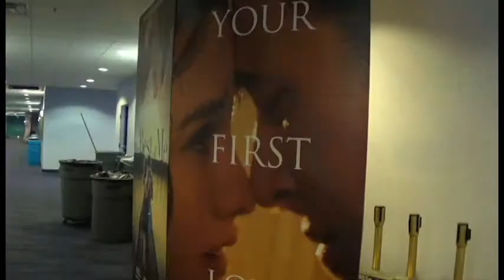Midnight Showing - Interstellar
This is either the Dumbest Smart movie I've ever seen or the Smartest Dumb movie I've ever seen. The CGI was amazing though.